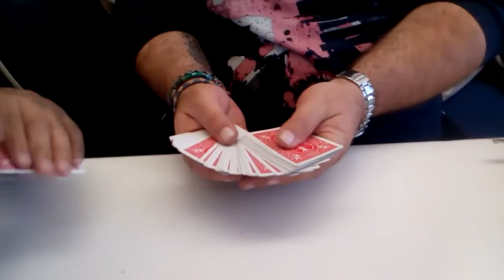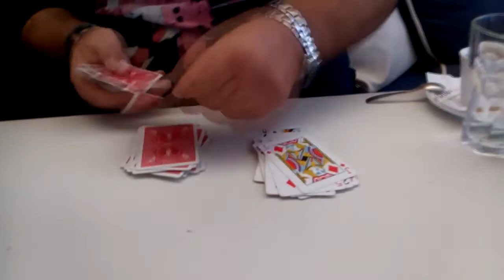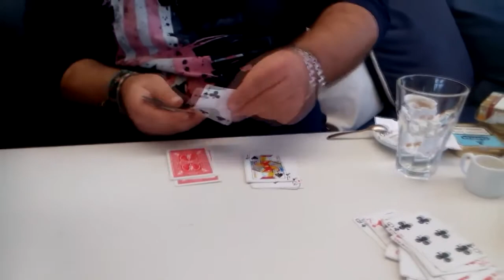ΣΤΑΡΟΒΑΣ ΚΑΝΕΙ ΚΟΛΠΑ ΜΕ ΧΑΡΤΙΑ ΣΤΟ ΝΕΖΟ part2